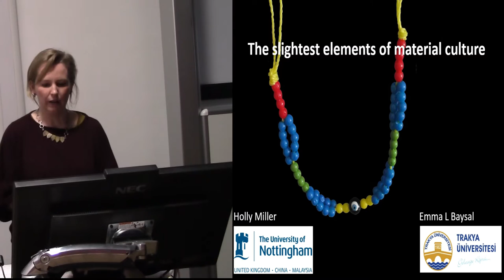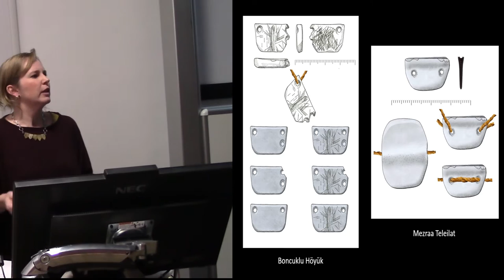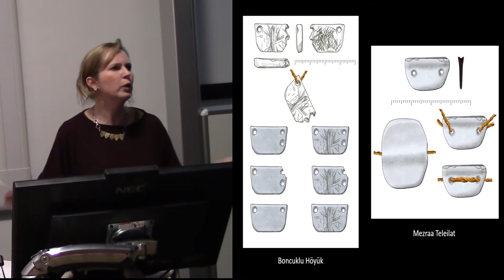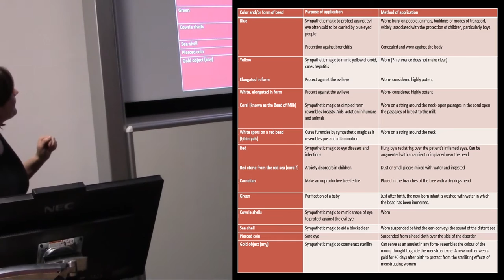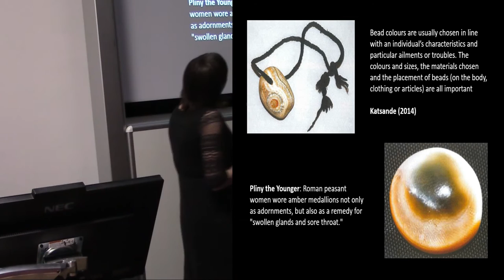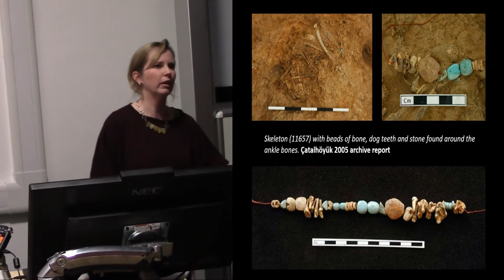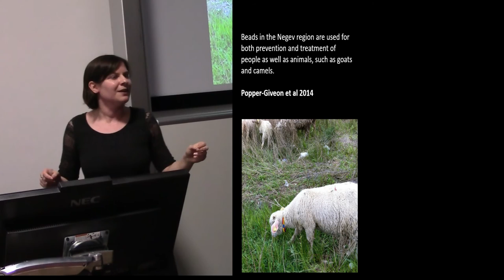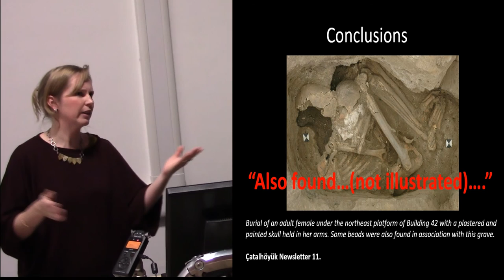The slightest elements of material culture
Artefact analyses have been long dominated by studies of typology and technology. Only in recent decades have we begun to look beyond ‘form’ and ‘function’ for more esoteric meaning in the archaeology of material culture, yet there are categories of artefacts that are still under-studied and under-theorized in this way, such as beads. Understanding the sociocultural- economic significance of beads is obscured by their general classification as ‘ornamentation’, which implies an outward-looking, visually driven, social practice, with decorative purpose. Conversely, ethnographic studies show us that beads, with their physical closeness to the human (or other) body, often have an important role in sympathetic magics that are invoked to counteract the ill effects of elemental imbalances. In this paper, we will attempt to trace a continuity of ideas, if not practices, through modern pastoral and Bedouin groups into the prehistoric record of bead related practices in Anatolia and the Near East. In this way we highlight how our current, post-enlightenment approaches to these items may be inadequate and how viewing these items with the aid of an elemental lens may enhance their interpretation.

Emma BAYSAL (Trakya University, Turkey) and Holly MILLER (University of Nottingham)